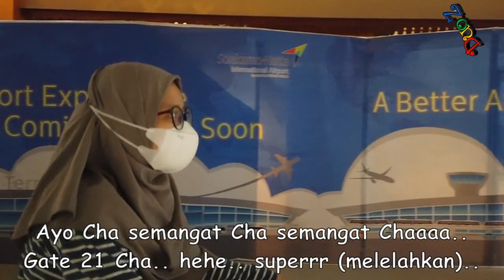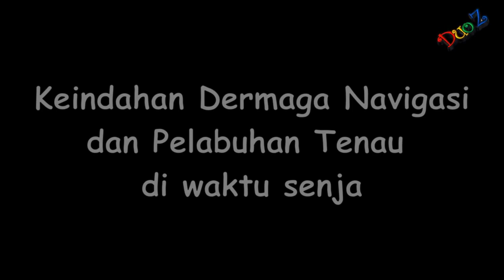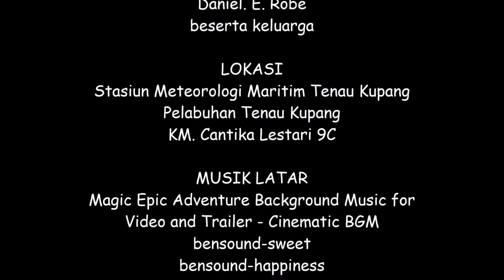Kupang | Perjalanan ke Pulau Sabu NTT Episode-1 : Dermaga Navigasi dan Pelabuhan Tenau Kupang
Hai sahabat Duo Z...
Kali ini Duo Z mengajak sahabat untuk melihat indahnya Dermaga Navigasi dan Pelabuhan Tenau Kupang pada waktu senja di sela perjalanan yauyau ke Pulau Sabu.

Terimakasih sahabat